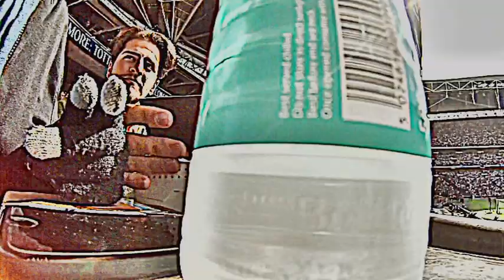STILL AT WEMBLEY!!!!! Tottenham v Liverpool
What's going on 21fam, hello and welcome back! Back to Wembley because the new spurs stadium at white hart lane is
not finished yet. Today is the Tottenham v Liverpool and we are running late again lol
KEEP killing it every SINGLE day! Make a difference to world by
creating something and sharing it because a life not shared is a life not lived.
Take it easy fam PEACE!